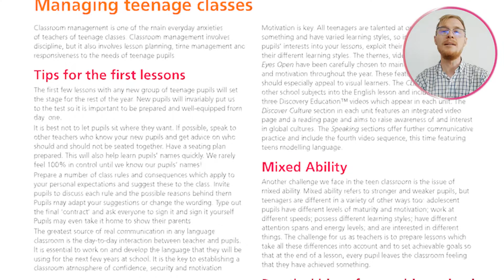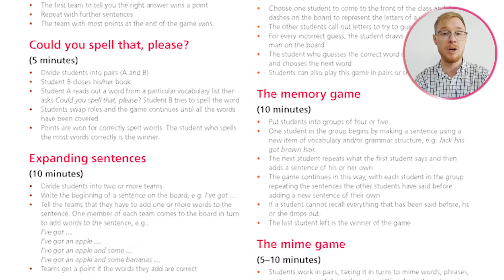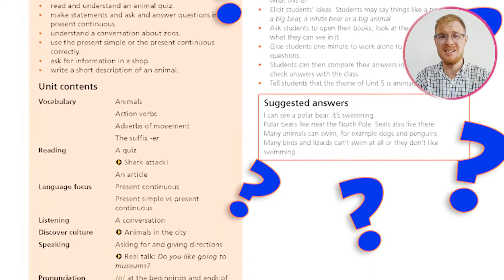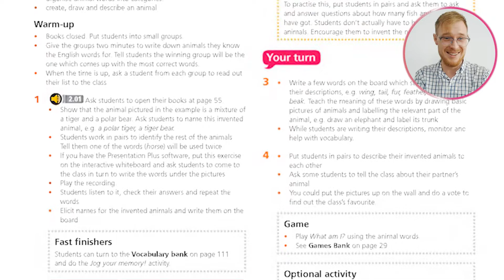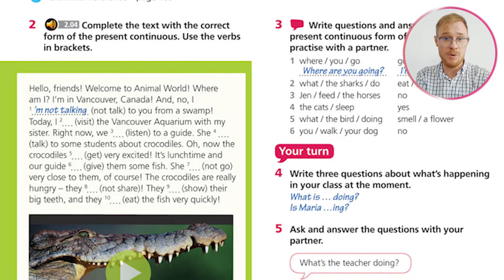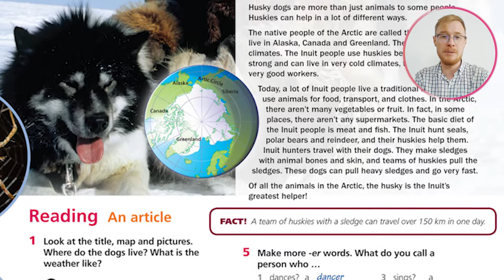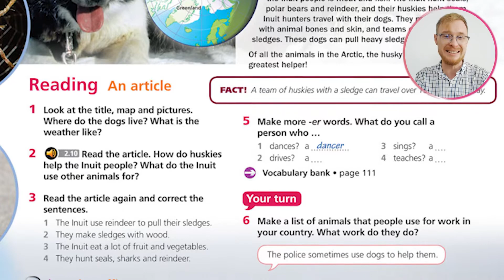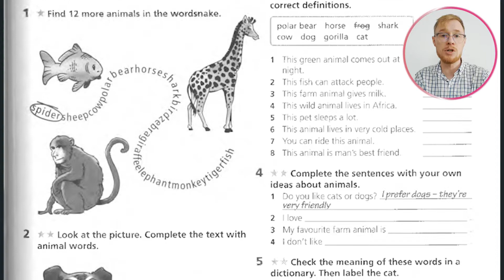EYES OPEN (CAMBRIDGE) | Обзор УМК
Старенький но годный курс для подростков, на смену ему уже прибыл Own It, но тем не менее, было интересно разобраться с праотцом

Eyes Open
Be Curious. Discover. Learn.

Interest-grabbing Discovery Education™ video and stimulating global topics ignite curiosity and foster learning.

 Eyes Open combines captivating video from Discovery Education™ with an effective lesson approach that promotes communication and develops critical 21st Century Skills. With Eyes Open, learning English will be much more interesting as students embark on a journey of discovery and exploration of the cultures and peoples of the world around them.

Key Features
High-interest video and stimulating global topics spark curiosity and engage and motivate teenage learners.
A careful progression of personalised language building activities leads to greater speaking and writing fluency.
Flexible teaching support for mixed-ability classes including graded tests and extra practice activities, plus Preliminary and Key for Schools exam-style tests

Results
Scaffolded productive activities

Insights
Research-informed content
An expert author team using the latest in language research and pedagogy ensure the course teaches English as it is really used.